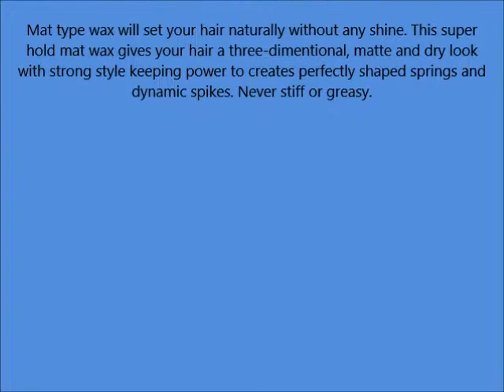Mandom Gatsby Mat Type Styling Wax 80g